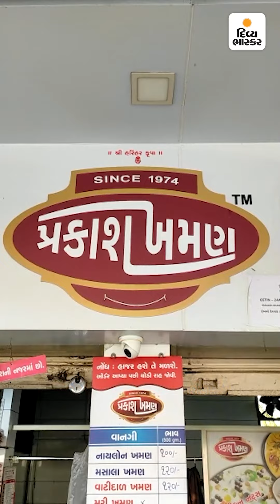ખમણ પાછળની સંઘર્ષ યાત્રા : પિતાએ શિક્ષકની નોકરી ઠુકરાવી ખમણનો ધંધો શરૂ કર્યો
ખમણ પાછળની સંઘર્ષ યાત્રા : પિતાએ શિક્ષકની નોકરી ઠુકરાવી ખમણનો ધંધો શરૂ કર્યો, ન વેચાય તો પુત્રો સાથે વધેલા ખમણ ખાઇ સૂઇ જતા, આજે ખમણનો ધંધો વટવૃક્ષ બન્યો

‘ધંધાની શરૂઆતમાં તો ખૂબ જ તકલીફો પડી સાહેબ... મારા દાદા બચુભાઈએ 48 વર્ષ પહેલા શિક્ષકની નોકરી ઠુકરાવી હતી. મારા પપ્પા પ્રકાશભાઈ સુખડિયા, મોટા પપ્પા દિલીપભાઈ અને રાજેન્દ્રભાઈએ પણ ખૂબ જ મહેનત કરી છે. આ ત્રણેયે મારા દાદા સાથે રહી ખભેથી ખભો મિલાવીને આ ધંધાની શરૂઆત કરી હતી. શરૂઆતમાં તો અમારા બા પ્રભાબા 250-500 ગ્રામ બેસનના લોટમાંથી ખમણ આપે તે ખમણ મારા પપ્પા અને મોટા પપ્પા દુકાને વેચવા જતા હતા. પરંતુ વેચાણ નહીં ત્યારે તેઓ હતાશ થઈ જતા હતા. બાદમાં ઘરે આવીને એ જ ખમણ રાતે ખાઇ સૂઇ જતા હતા. ક્યાંકને ક્યાંક એમની હતાશા તેમને રોજ સવારે નવો સૂરજ ઊગે અને મહેનત કરવા માટે પ્રેરણા આપતી. એનું જ આજે પરિણામ પ્રકાશ ખમણ છે. આ શબ્દો છે 35 વર્ષ પહેલા વિસનગરમાં શરૂ થયેલા પ્રકાશ ખમણની સંઘર્ષગાથા વર્ણવતા માલિક નિરવ સુખડિયાના.